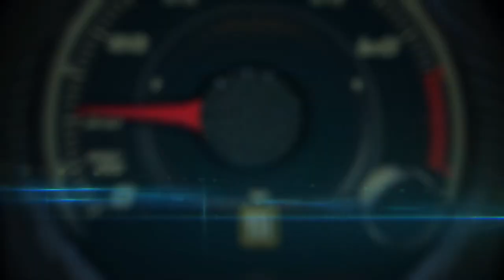América BMW Tour desde Miami con Gustavo Cuervo y Emilio Quesada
El reto  AMERICA² es un viaje a través de las Américas, uniéndose a las aguas del Ártico al Océano Antártico, desde Alaska hasta Ushuaia y vuelta. El reto durara  un año entero y  treinta equipos de once nacionalidades, incluyendo americanos  y europeos participarán relevándose en etapas sucesivas sobre cuatro motocicletas BMW 1200 GS ADV en etapas recorriendo todo el continente y sumando  más de 300.000 kilómetros. Mediante las redes sociales se mostrara la belleza natural, la geografía y la singularidad de cada uno de los rincones de las Américas vistos por por los diferentes equipos de AMERICA².

La organización y los participantes tomarán parte en varias actividades sociales , lo que demuestra la colaboración y la amistad entre las culturas, destacando  los valores humanos.

Los participantes Eva Ruiz, Mar Sabrià, Cristina Sans, Sonia Sánchez y Rocío Toledo recogerán  agua desde el Mar Caribe para  ser vertido en diferentes mares y océanos en todas las puntas de America por varios de los treinta equipos . Su primera parada al salir del Miami City Hall es de los Cayos de Florida.